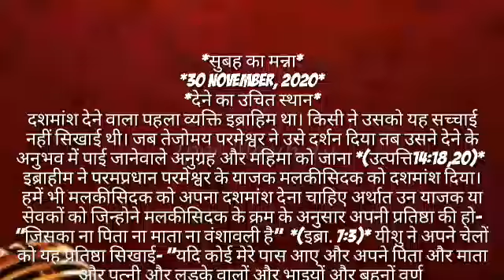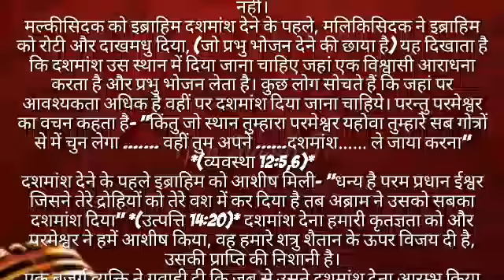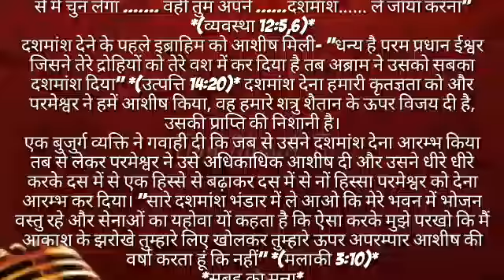MORNING MANNA HINDI | 30 NOVEMBER, 2020 | देने का उचित स्थान ?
*MORNING MANNA HINDI*

*सुबह का मन्ना*

*30 NOVEMBER, 2020*